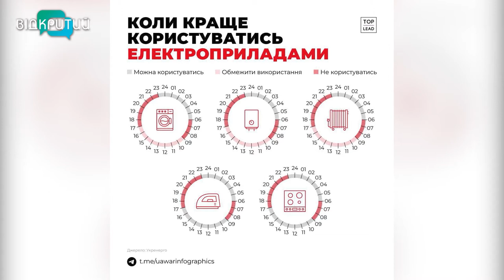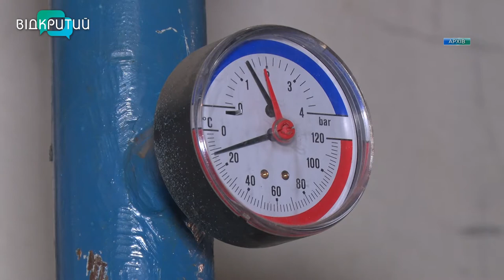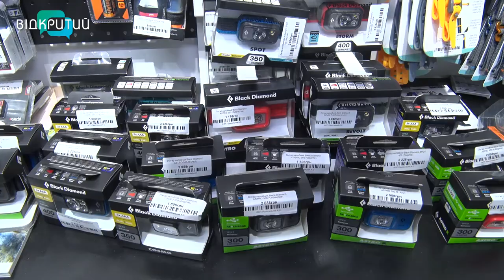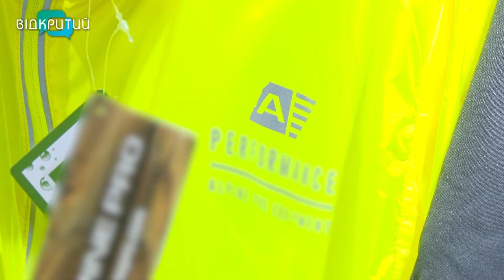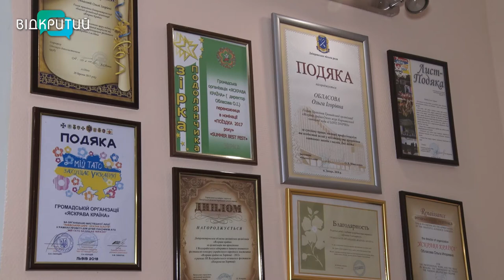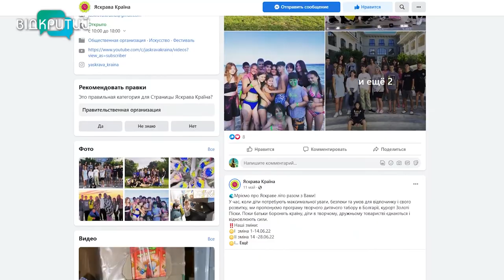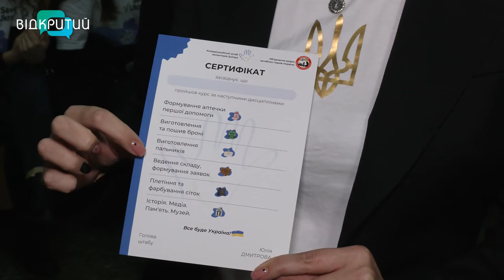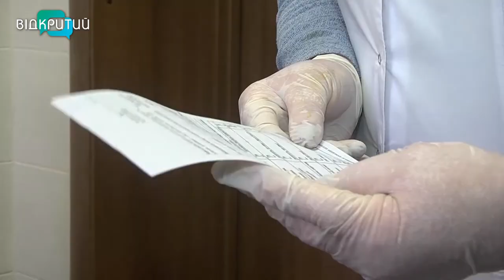Новини OPEN NEWS від 26 жовтня 2022 року 18:15